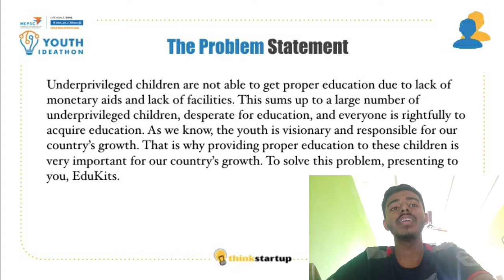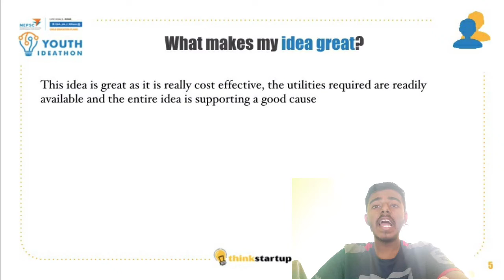V786 - EduKits - Simplifying Education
Edu kits - a simple solution for increasing literacy nationwide